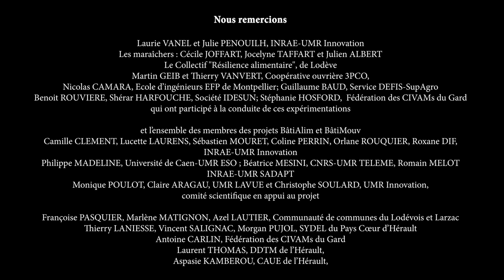Tutoriel 19 Pose de la fenêtre